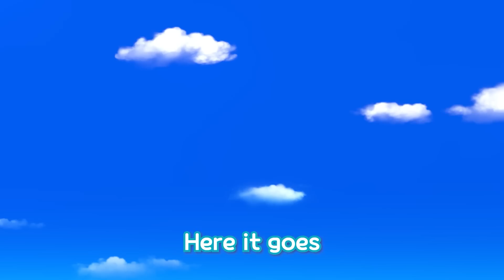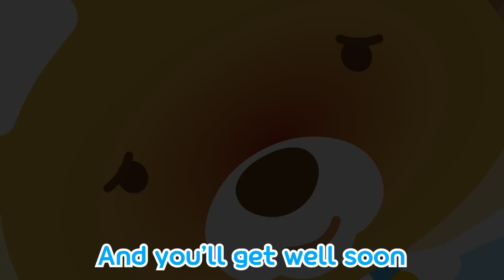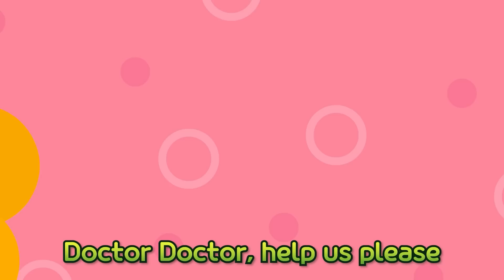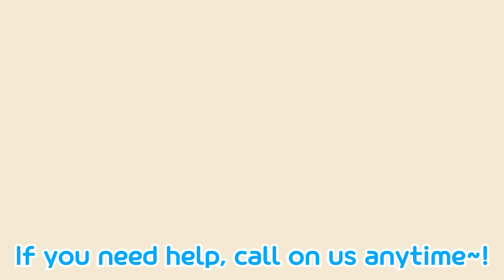Pororo Dinosaur Hospital | Heavy Vehicles at the Dinosaur Hospital | Pororo Nursery Rhymes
Pororo's Emergency room is back in season 3!
This time, let's learn about how to deal with your feelings and emergency tips when you are sick.

[Lyrics]

T-rex: Yum, yum- Ah! My teeth hurt so much!
Pororo: Uh oh?

Chomp chomp! Tyrannosaurus Rex
Boo hoo! His tooth is in so much pain
Chomp chomp! While he was eating his meal
Boo hoo! A piece got stuck in between

To get to his big dinosaur mouth
I’ll use a big excavator
No matter how big or tall he is
Nothing is impossible

Stegosaurus: Yum yum.. Aah! My stomach hurts so much.. Wah!
Pororo: Huh?

Chomp chomp! Stegosaurus
Boo hoo! His tummy is in shock
Chomp chomp! While he was eating grass
Boo hoo! He also ate a rock

To get to his big dinosaur belly
I’ll use a big bulldozer
No matter how big or heavy he is
Nothing is impossible

Brachiosaurus: Ack! Ow, my neck hurts!

Pororo: Huh?

Chomp chomp! Brachiosaurus
Boo hoo! His neck is in pain
Chomp chomp! While he was shaking his head
Boo hoo! He hurt his neck again

To get to his long dinosaur neck
I’ll use a big mixer truck
No matter how long his neck may be
Nothing is impossible

Pororo: Dinosaur Hospital,
treatments complete!
Tyrannosaurus/Stegosaurus/Brachiosaurus:
Thank you, Doctor Pororo!